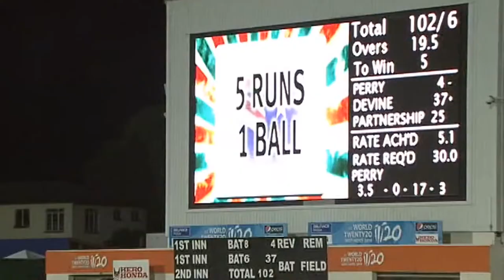WATCH Fierce Rivals Clash Southern Stars v New Zealand White Ferns